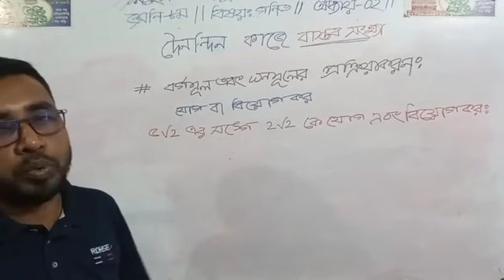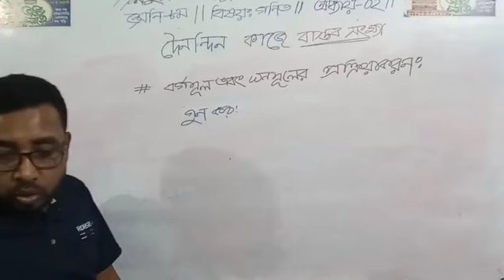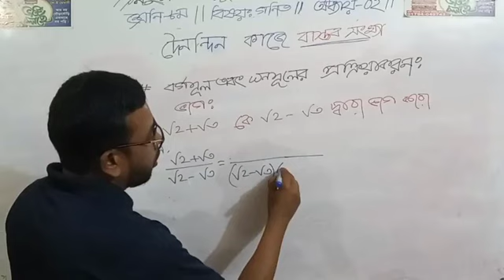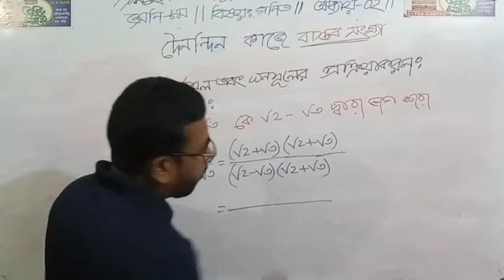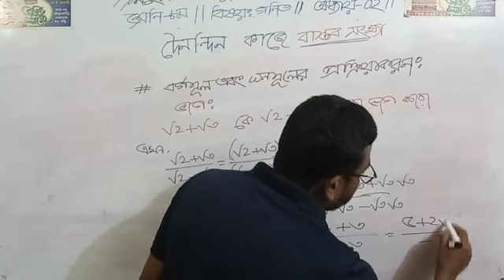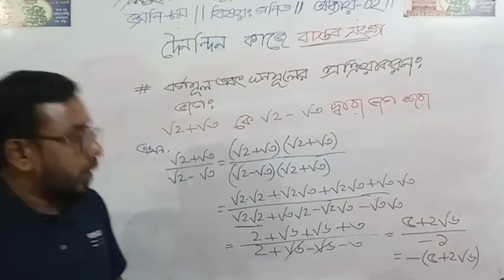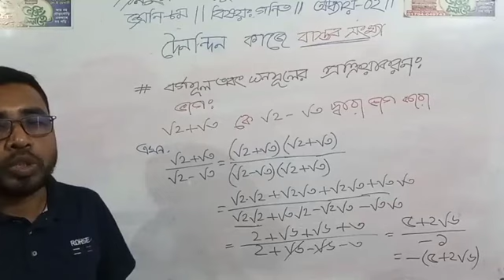Class 8 Maths || দৈনন্দিন কাজে বাস্তব সংখ্যা || ঘনমূল এবং ঘনমূলের প্রক্রিয়াকরণ || New Curriculum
In This Video:

Class 8 Maths || দৈনন্দিন কাজে বাস্তব সংখ্যা || ঘনমূল এবং ঘনমূলের প্রক্রিয়াকরণ || New Curriculum || Part-06 || Page 43-44 ||